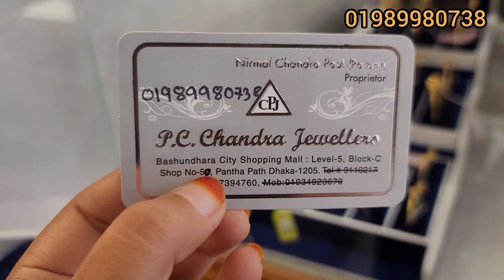সোনার ৬ পিচের ড্যান্সিং চুড়ির কালেকশন পিসি চন্দ্র জুয়েলার্স/gold bangles